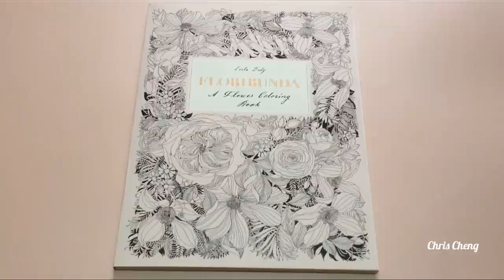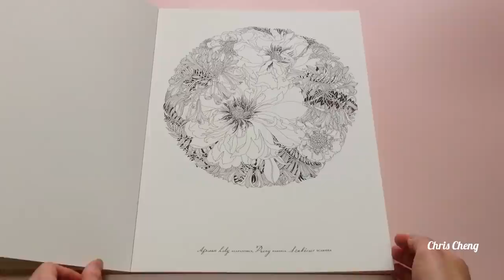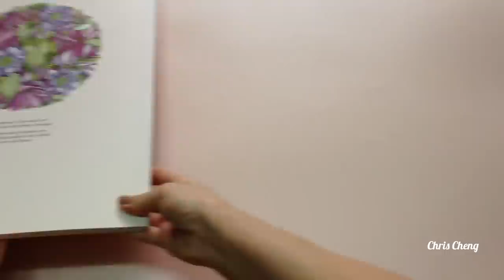Flip Through: Floribunda Coloring Book By Leila Duly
A Flower Coloring Book

Coloring Book: Floribunda Coloring Book by Leila Duly (Artist Edition)

To purchase from Amazon US: